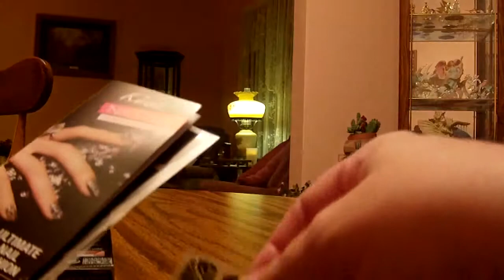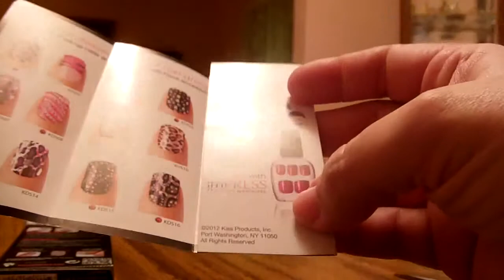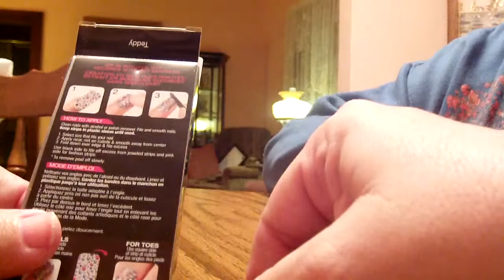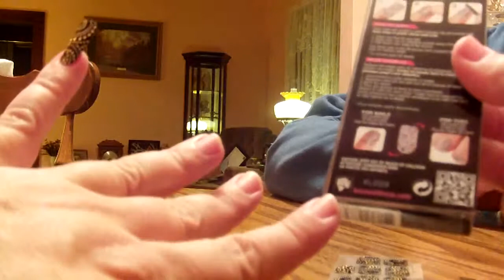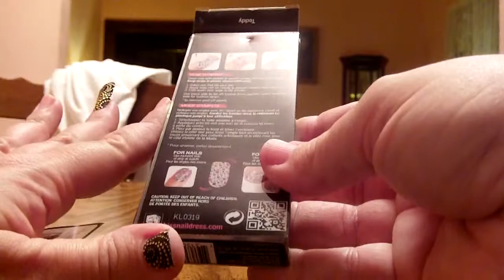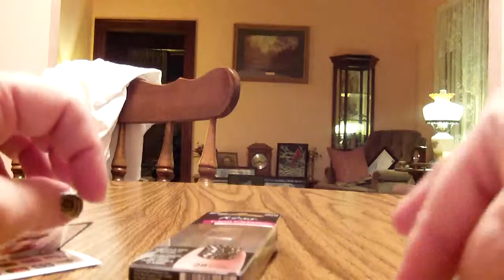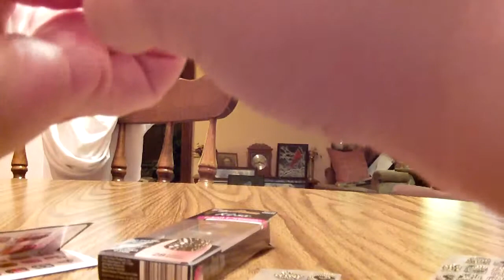Review of Kiss Nail Dress from the Influenster Holiday VoxBox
This is a review of the Kiss Nail Dress fashion strips.  I received this product complimentary for testing purposes from Influenster.  These were very easy to apply.  I had mine on for 8 days.  They really held up well.  I did have some trouble getting used to these as they felt kind of rough to me.